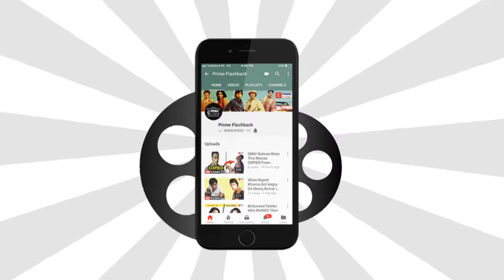Jackie Shroff's Name Was Changed By Subhash Ghai | Prime Flashback | EPN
Actor Jackie Shroff turned 61 years now. On the occasion of his birthday check out this story how he got his major break.